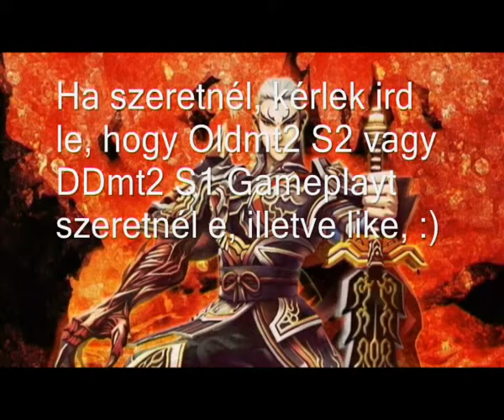Metin2 szavazás► Oldmt2 S2 vagy DDmt2 S1 gameplay legyen?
Irjátok le kommenbe, illetve like a videót, :)